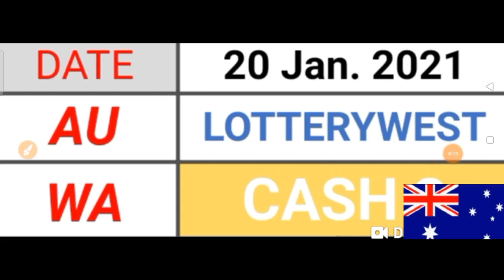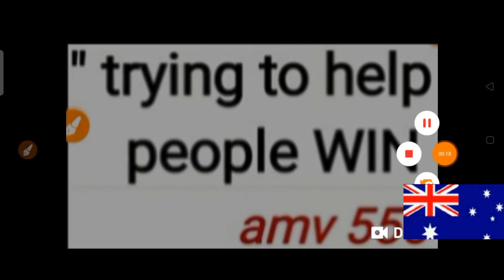CASH 3 LOTTERYWEST AUSTRALIA Best LOTTERY NUMBERS for ( 20 Jan. 2021 ) just try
AUSTRALIA for ( 20 Jan. 2021 ).
BET WISELY
Happy WINNING
Good luck